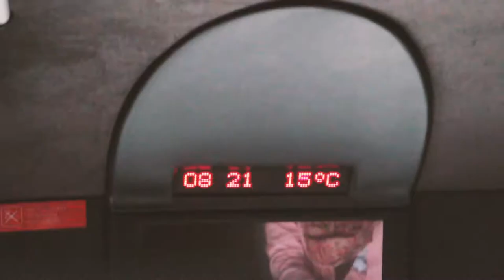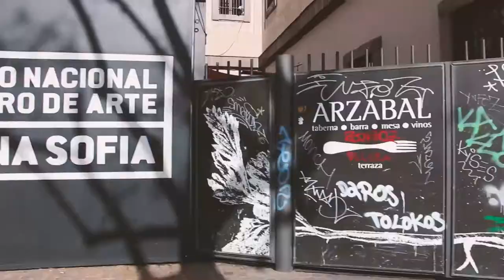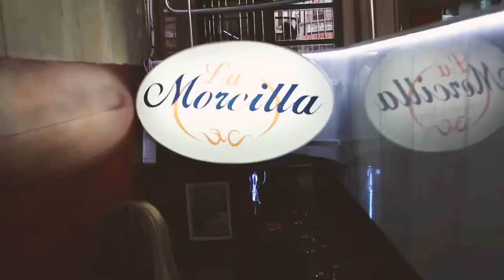my trip to spain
► subeme la radio

►Buy my book "Broken":
• BERTRAND:

►Buy my book "2396: Criada Para Matar":
• BERTRAND:

• My Links:
Musical.ly: @itsmecatarina
If you are reading this, remember everyday that ou are beautiful, unique, and worthy of love. Don't let anyone bring you down, and  be happy, because only you can decide how to live your life. You can spend your time here on earth sad and lonely, or you can be awesome!